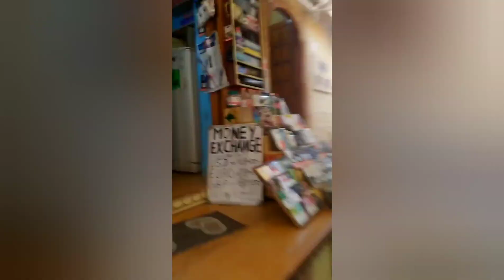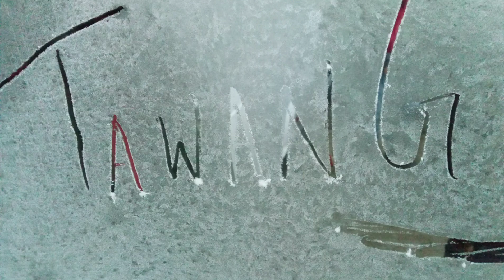Top 5 travel Destinations in India | MY BACKPACKING STORIES IN TAMIL| Best experiences recorded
Hey guys, I hope you are safe at home. During these tough times of Corona virus, I thought I should tell you guys a story about my backpacking experiences from the past. So I chose my top 5 favourite backpacking destinations and tell you a story. Watch the video till the end and let me know your feedback.

Thanks for your support in helping me reach close to 500 subscribers. I am looking forward to give more good quality content.

Thanks again!

Photographs used in this video are all taken by me. For more such photographs and stories follow me on